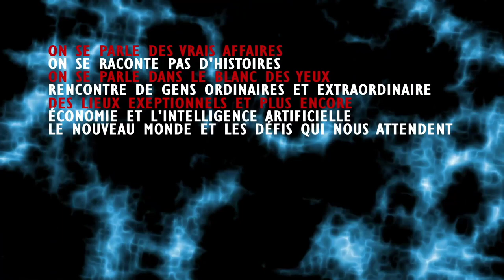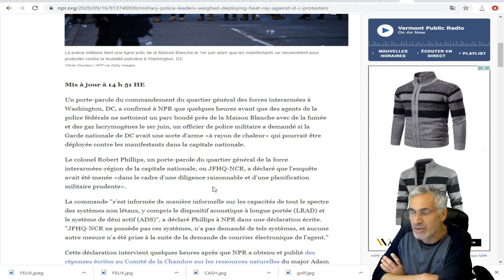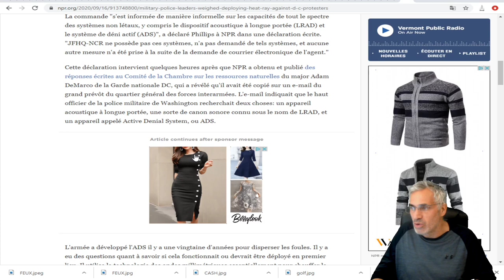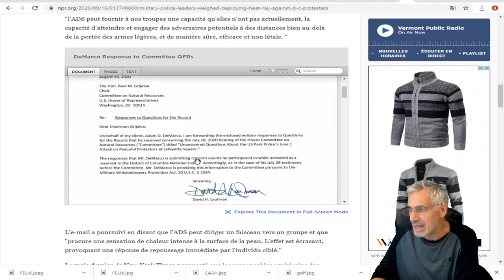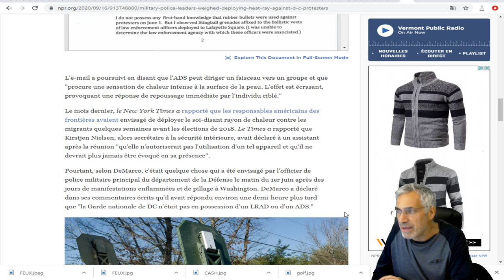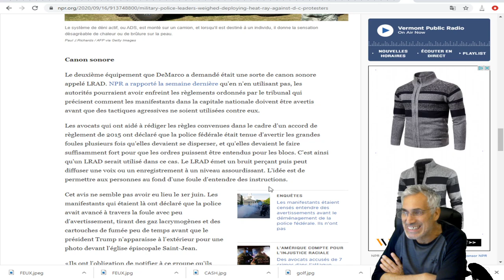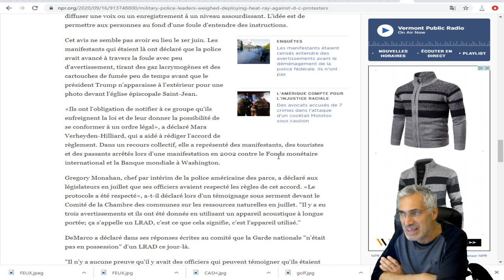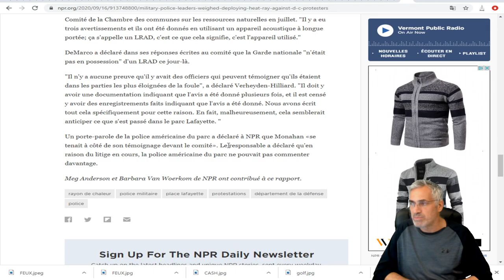TRUMP EST EN TRAIN DE CONSTRUIRE UN ÉTÂT POLICIER ET MILITAIRE BASÉ SUR LE MODÈLE DE POUTINE.